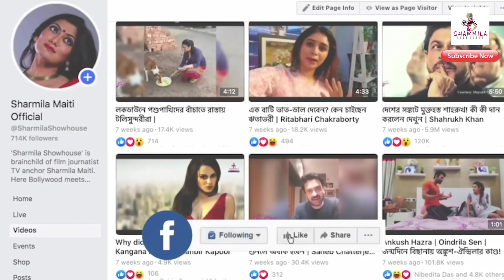বাজে ছবি করার চেয়ে বাড়িতে বসে থাকা ভাল! কেমন আছেন চুমকি চৌধুরী Exclusive | Chumki Choudhury